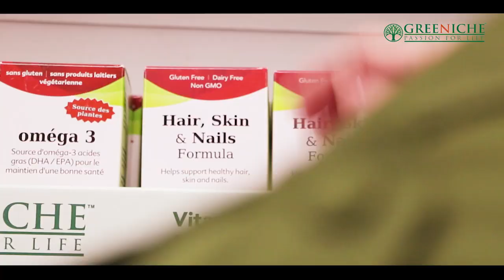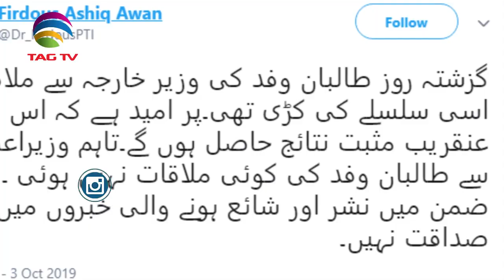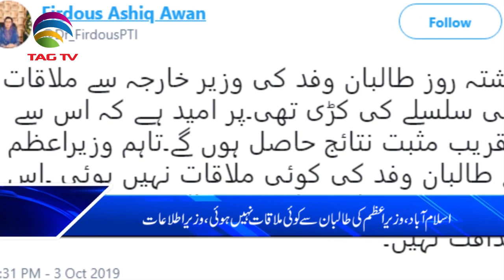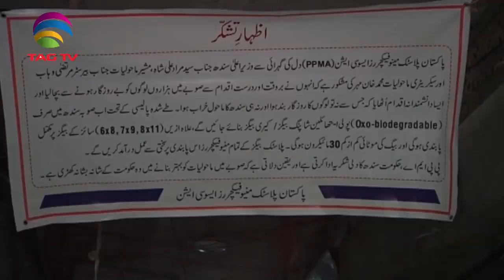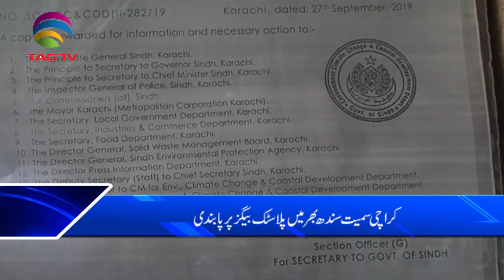TAG TV Pakistan Bureau News Bulletin with Anam Tariq - 04 October, 2019